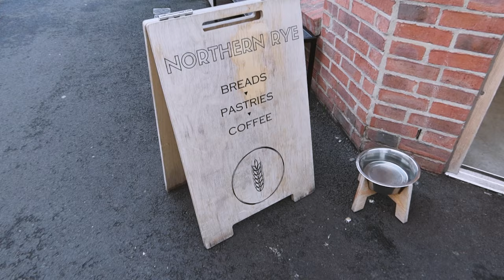What I've Been Doing on Term Break | UK Uni Diaries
Hello hello!

It's been a while friends. I hope 2023 has been going well so far for you. This vlog just shows a little bit of what I did during the term break, or rather the more memorable things that I did. Hope you enjoyed this chill vlog of food :)

Love,
Mysti ♡( ◡‿◡ )
Chapters
❥ 00:00 - intro
❥ 00:08 - exploring new places
❥ 01:54 - bakery finds
❥ 04:43 - baking time!
Socials
About Mystifiq

Mystifiq is a variety streamer from Singapore. She loves to play any sort of games (except horror) such as FPS or simulation. But arting, farting and singing are also part of her stream arsenal. She currently streams on Twitch once a week so hang out with her then!